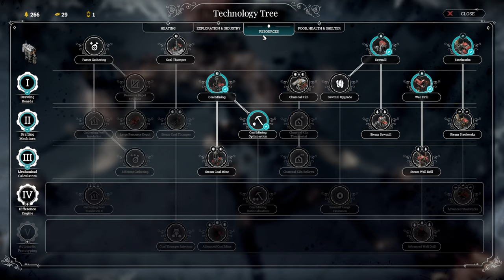Frostpunk: Arks [2nd Attempt]